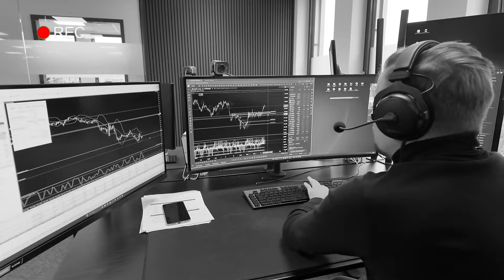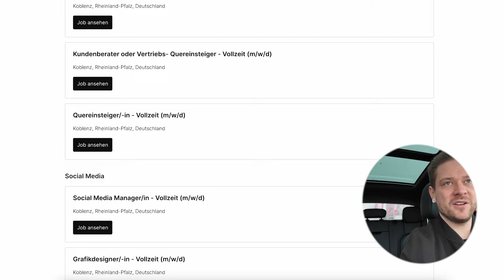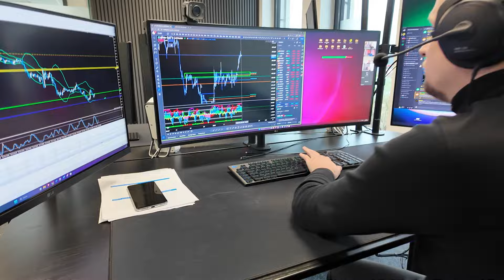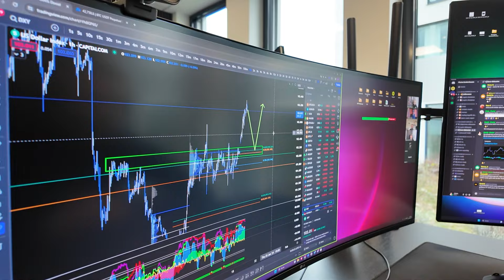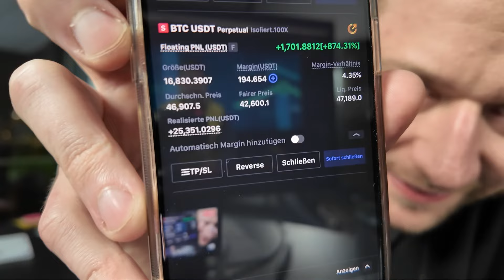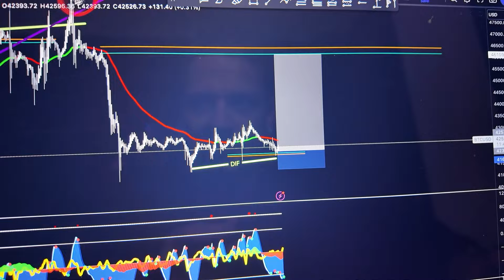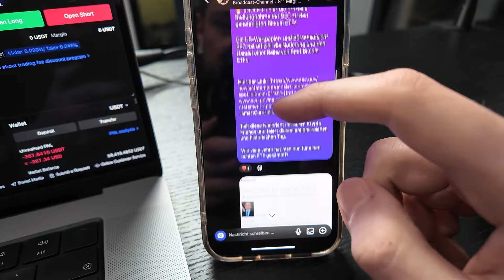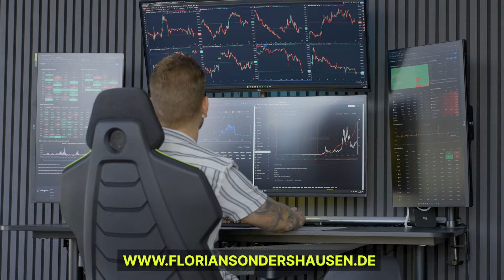24.000€ in 7 Tagen: Mein großer Bitcoin-Trade-Gewinn